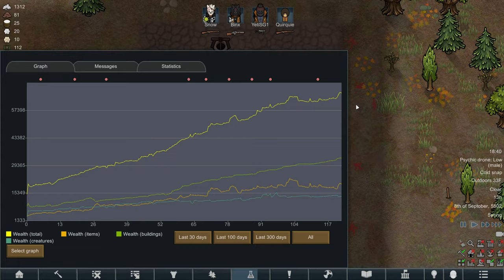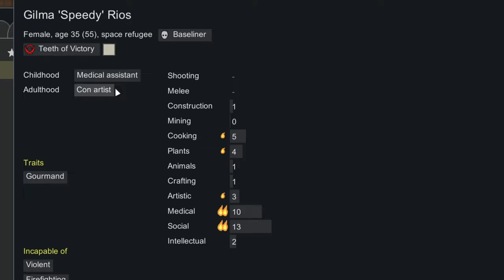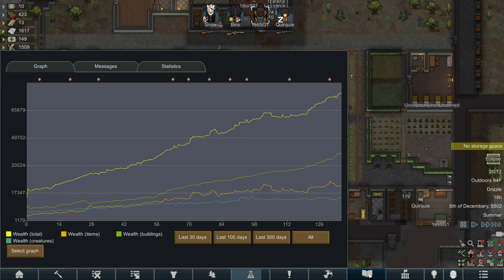☣️How Did the raiders Come Through the Roof?: Rimworld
☣️How Did the raiders Come Through the Roof?: Rimworld Rimworld Tales from the Rim: CATWORLD, Rimworld with cats, felines, genes, dna mixing, creatures, creations, crazy cat lady mad science and more.
Follow the story of Buchanan, Binx and Snow as they make there way on the rim in Rimworld Modded.

😻Barkley & Bennett'🐾